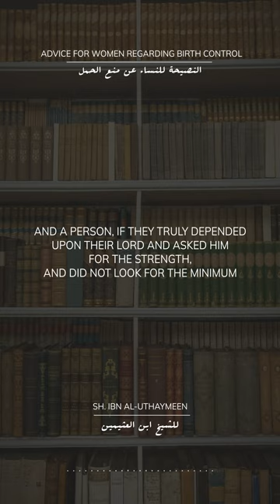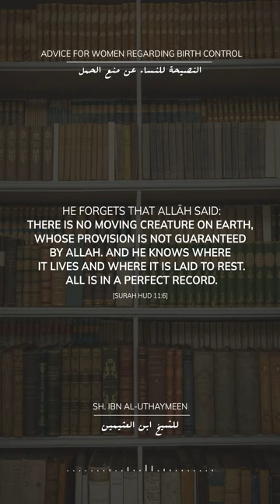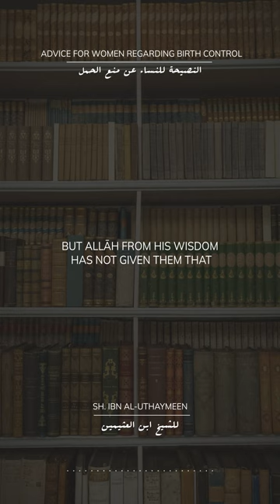Advice for the Sisters Regarding Birth Control || Sh. ibn al-Uthaymeen